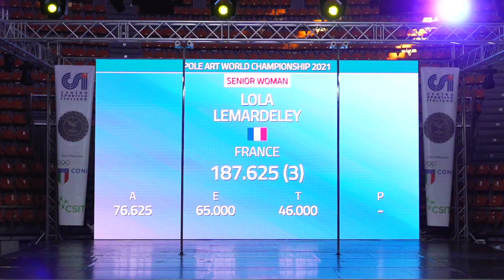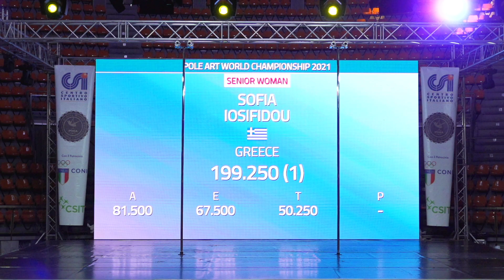POSA POLE ART WORLD CHAMPIONSHIP Sofia Iosifidou 5th place elite category